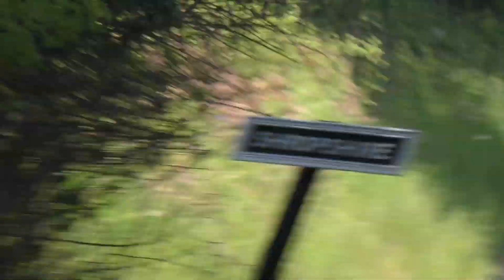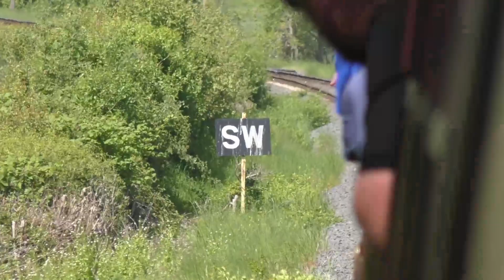Windowhang behind 31466, Arley-Bridgnorth SVR diesel gala 20/05/23